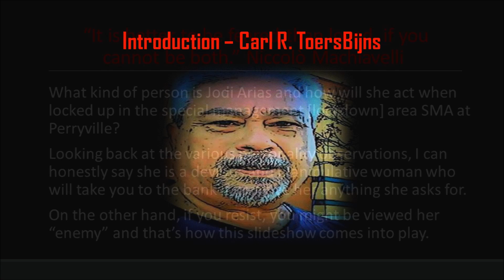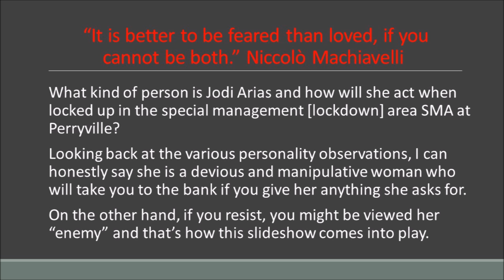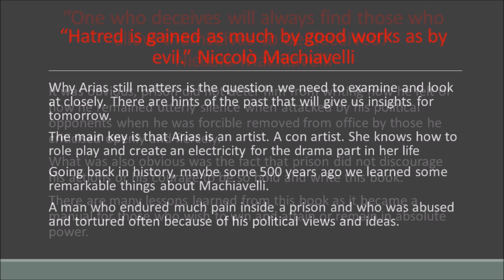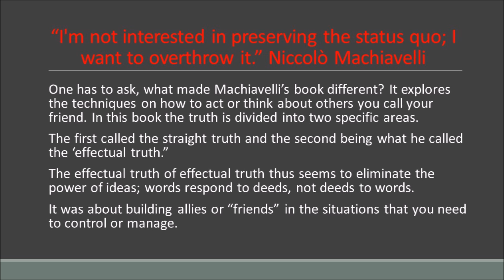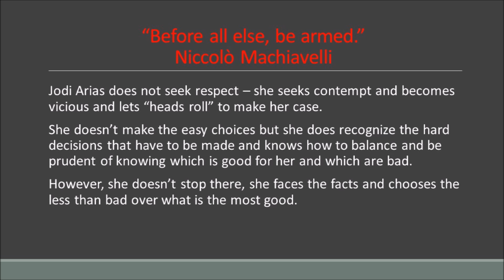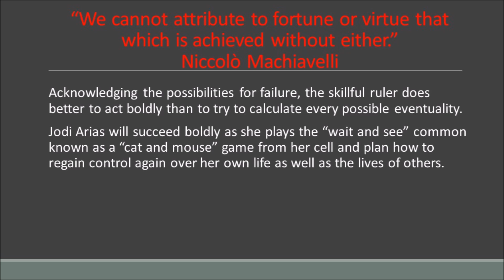Challenging Jodi Arias in Prison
I hesitated doing this video because it is somewhat intuitive and speculation on my part based on her evilness and personality as well as her demonstrated past, present and think are future behaviors that I deem to be power based conduct reflective of Niccolò Machiavelli and the contents of his book "The Prince" I fear the AZ department of Corrections is ill prepared to handle her effectively for reasons I stated in this video. Agree or disagree, time will tell who comes up on top in this mindgames that goes on inside prison. The AZDOC needs to be on their toes with this one high risk special needs and manipulative prisoner serving time for homicide of Travis Alexander and showing no visible remorse or feelings about what she did deeming it justified and necessary under her scope of reasoning.